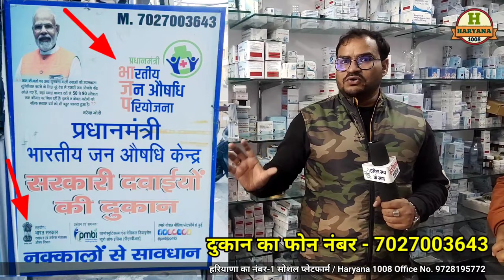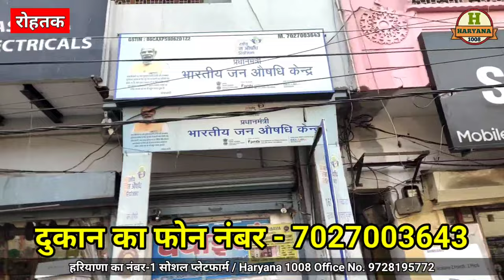एक नंबर की गोली हैं । 100% पूरा असर । ताऊ ने बतादी साच्ची बात !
नोट:-
आप अपने जीवन से जुड़ी हुई
कोई भी सच्ची घटना या कहानी
हमारे साथ शेयर करके
हरियाणा 1008 चैनल पर
प्रसारित करवाना चाहते हैं तो आप हमें निसंकोच
फोन कर सकते हैं
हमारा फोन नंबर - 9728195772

हरियाणा 1008 (रजि.) चैनल
हमेशा आपकी सेवा के लिए तैयार है
'धन्यवाद'

Haryana 1008 (रजि.)
All Copyrights Haryana 1008
Haryana 1008 Office No. 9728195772

हरियाणा 1008 हमेशा सच के साथ
मानव सेवा ही सबसे बड़ा धर्म है